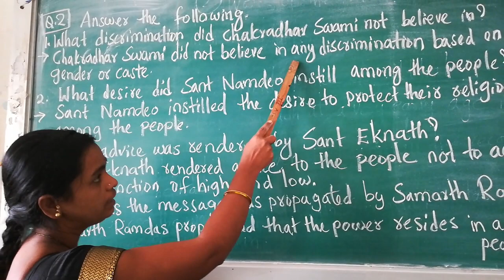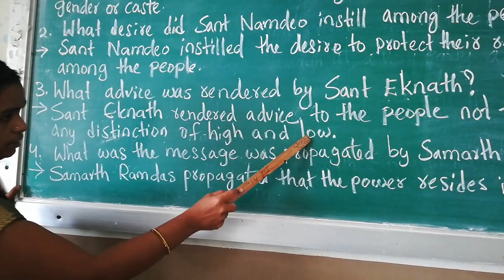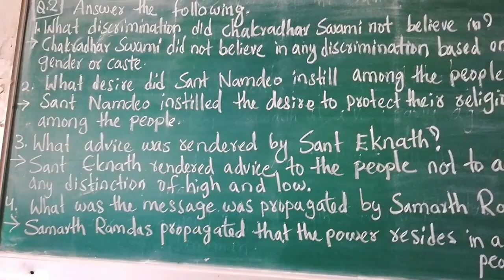Evs part-2 Work of saints 2nd lesson exercise